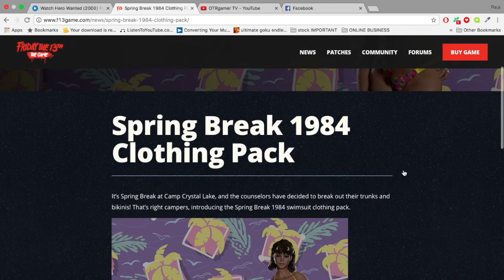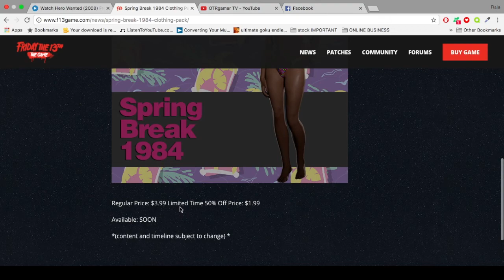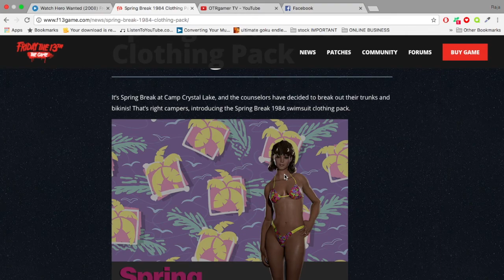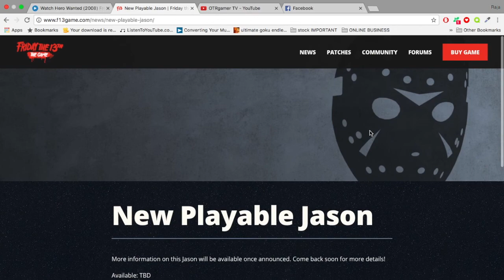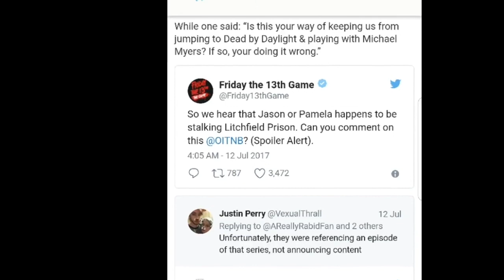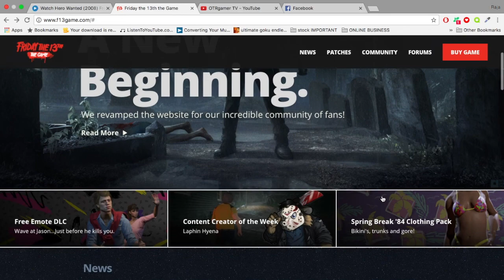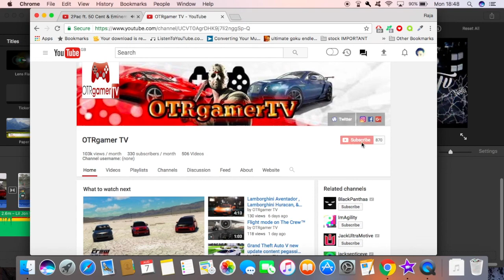Friday the 13th: The Game | NEW JASON, NEW READY MADE MAPS AND CLOTHES DLC !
New confirmed content coming to Friday the 13th NEW READY MADE MAPS AND NEW JASON AS WELL AS NEW CLOTHES SUMMER SWIMSUITS